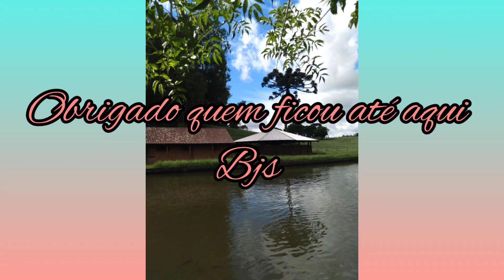Um lugar lindo cheio de flores .